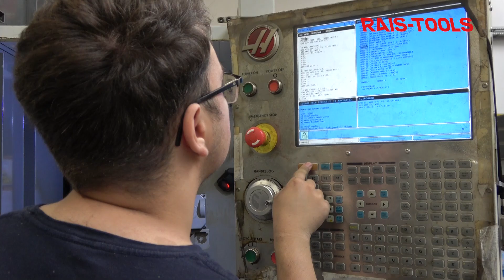Rais Tools - profesjonalne narzędzia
Reklama firmy RAIS TOOLS